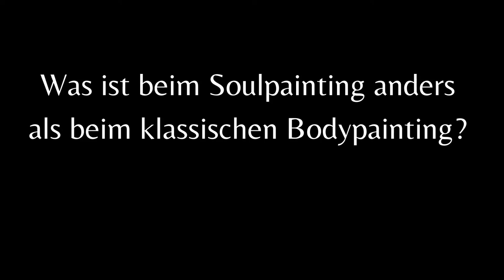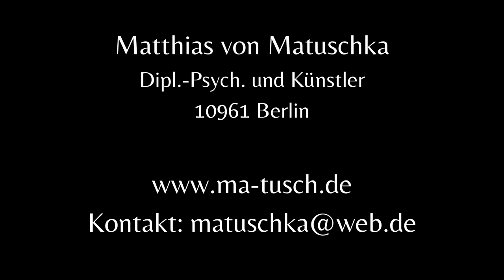Soulpainting Matthias v. Matuschka - Interview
Soulpainting

Die Farben Deiner Seele spüren
Soulpainting ist der Weg
Gefühle, Sehnsüchte, Wünsche und Visionen in Bewegung zu
bringen, die in Deinem Inneren schlummern.
Soulpainting ist ein kreativer Weg,
Deiner Innenwelt zu begegnen...
hautnah
... zu spüren, was sich in Dir bewegt …,
... der Liebe zu Dir selbst  einen eigenen Ausdruck zu geben.
.. Lebensenergie zum Fliessen zu bringen
Geleitet von Intuition
und Inspiration entfalten sich in fünf Schritten Bilder, die Du in dir trägst
und die lebendig werden dürfen.
Mit Mut und Vertrauen darf sich zeigen, wie Du Dich jetzt fühlst und wer jetzt Du sein möchtest.
Kreiert aus Deiner inneren Kraft entsteht eine neue Kompostion auf der Haut verbunden mit Deinen Gefühlen..

Ich begleite Dich
Wir stellen uns Fragen, die Dir bewusst machen, wo du stehst und wo du hin willst.
Du entscheidest
was für Dich stimmig ist und wie Deine Visionen sich auf Dir abbilden.
Du lernst Dich so zu zeigen wie Du Dich spürst und welche Kraft in Dir liegt.
Und Du wirst den Mut haben Dich mit Deinen Licht und Schattenseiten zu erspüren und Dir selbst zu begegnen.

Schutz und Geborgenheit,Liebe und Kraft , Verletzlichkeit und Mut, Vertrauen und Selbstbewusstsein versinnbildlichen sich auf Deiner Haut in deiner individuellen Art zu Sein - zu dem, was in Dir ist und werden zu Deiner greifbaren Wirklichkeit.

Zu Deinen Wurzeln
und zu der Sicherheit, dass in Dir eine unzerstörbare Kraft liegt, die Dein Wesen Deine Lebendigkeit und Deine Lebensfreude in sich trägt.

©Matthias Graf von Matuschka Dipl, Psych. Coach Künstler
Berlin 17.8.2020